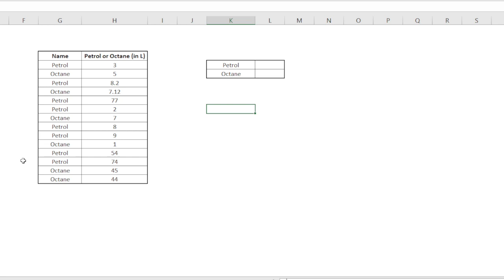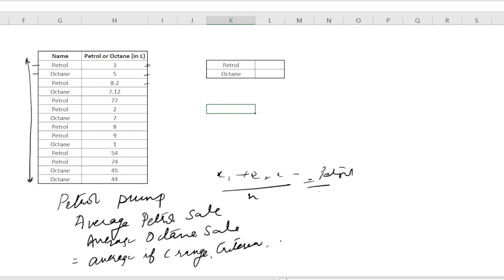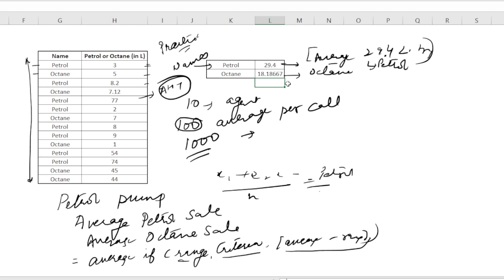Excel useful formula in Hindi | AverageIF Formula in Microsoft Excel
Hi All,

In this video we will discuss about a useful formula in Excel called AverageIF.